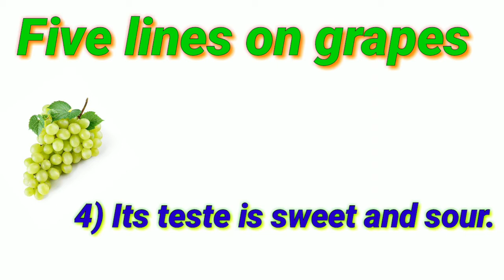Five lines on grapes /अंगूर की पांच लाइन /play ,nursery, LKG, UKG,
Kittu LKG 1
play
nursery
 LKG
UKG
grapes ki 5 line
five line on grapes
GK
kids GK
GK paper Kittu the Play school
GK paper Kittu the Play school LKG class